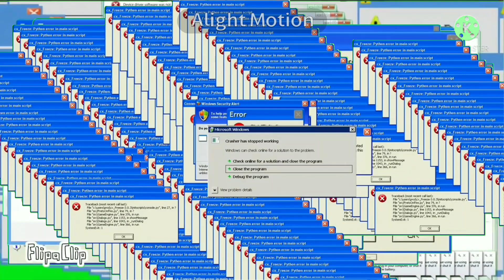Windows XP Error Green Screen (EVERYTHING ERROR)